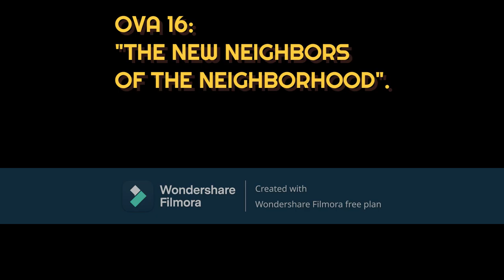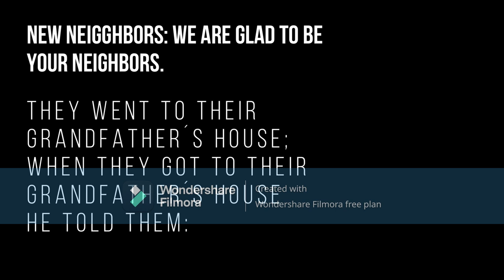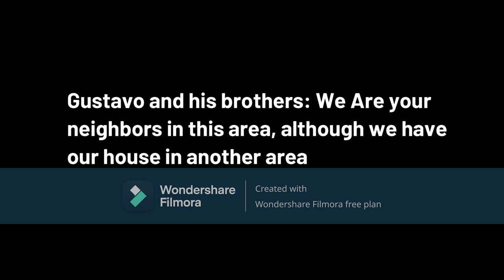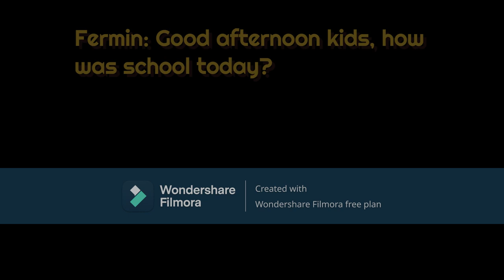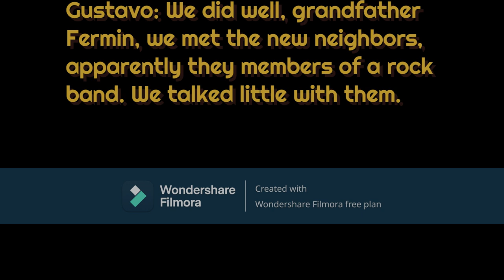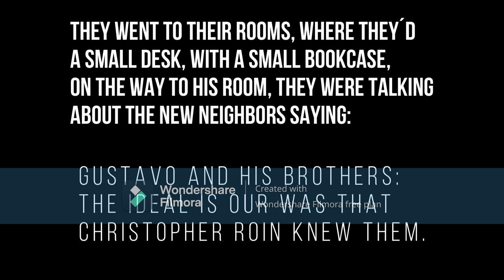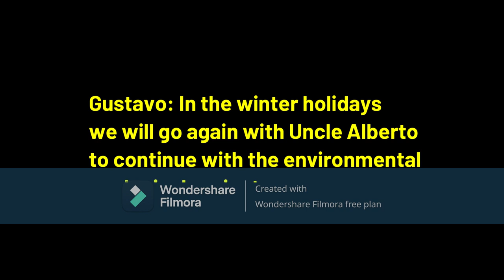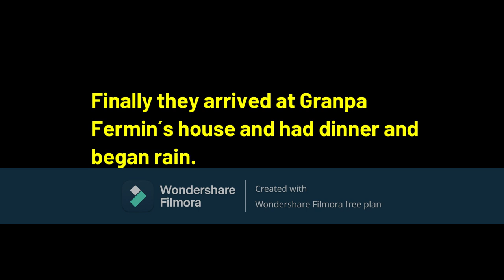OVA 16: "THE NEW NEIGHBORS OF THE NEIRHBORDHOOD.".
In today´s video, new neighbors have arrived in the neirhbordhood of Gustavo´s granfather and his brothers, it is a rock band called the environmentalits.